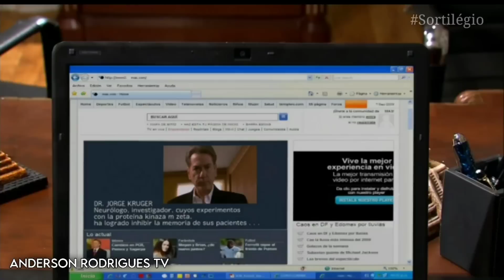Sortilégio - 10/07 a 14/07/2023 Resumo Semanal Completo da Novela Sortilégio